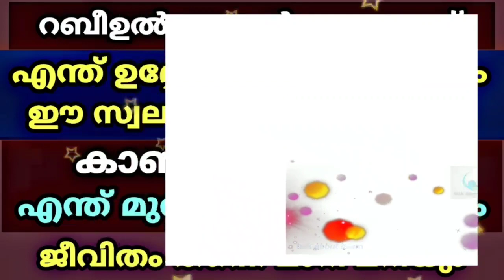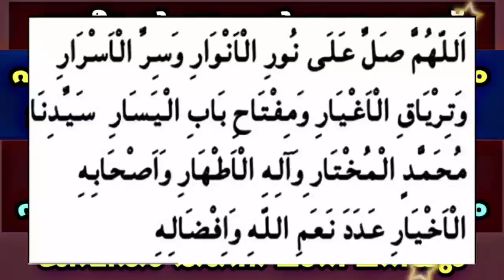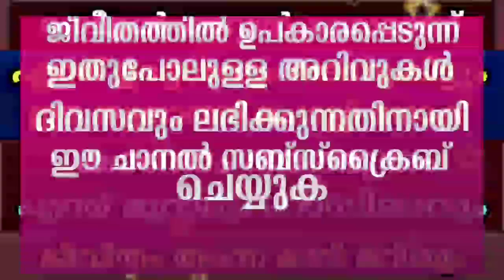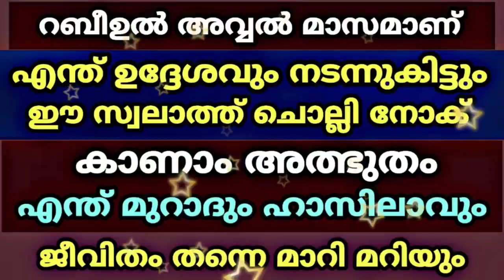ഈ സ്വലാത്ത് ചൊല്ലിയാൽ എന്ത് ഉദ്ദേശവും നടന്നുകിട്ടും | Rabi Ul Awwal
ഈ സ്വലാത്ത് ചൊല്ലിയാൽ എന്ത് ഉദ്ദേശവും നടന്നുകിട്ടും